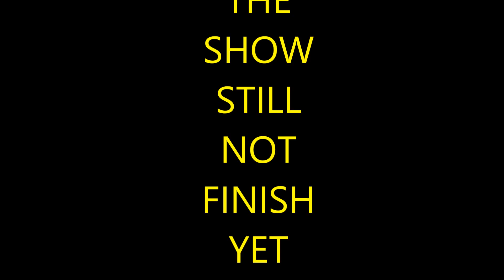GEE-TAIWAN BOY GENERATION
講述一班大馬仔在台灣亂跳GEE的事。。。